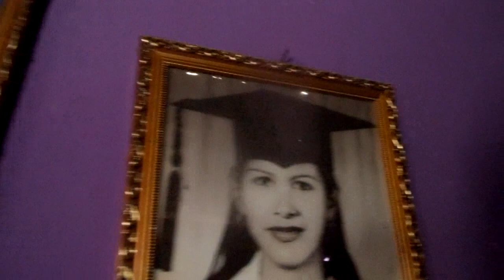DSCN2421 NIKARAGUA Pueblo Indigena Mozonte Od podworka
U Indian Mozonte w Pueblo Indigena Mozonte w Nikaragui..;gdzie spedzimy dwie doby z powodu mego zatrucia pokarmowego!